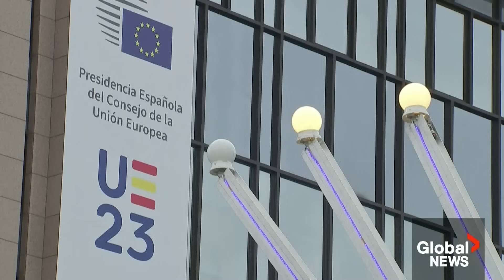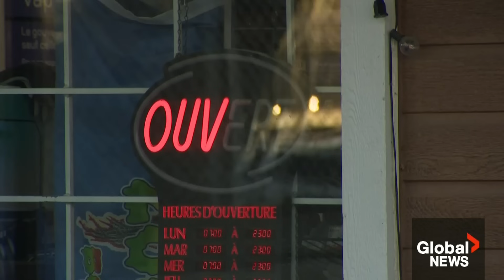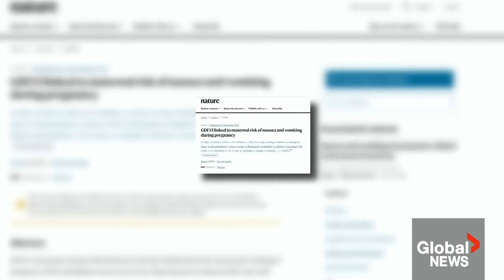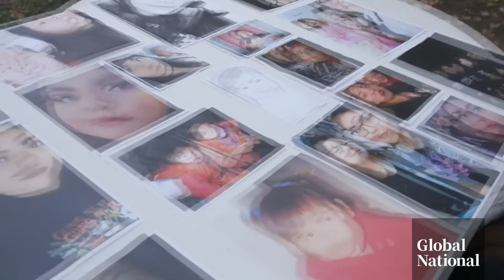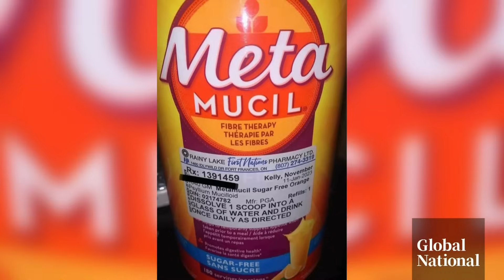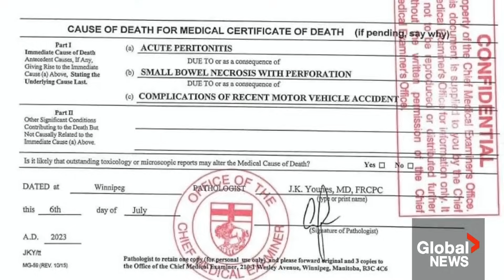Global National: Dec. 14, 2023 | Surge of displaced Gazans raises need for medical care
In this episode: The population of Rafah, the most southern city in the Gaza Strip, has ballooned since Oct. 7, draining already scarce medical supplies. Crystal Goomansingh spoke with Nicholas Papachrysostomou, a Doctors Without Borders emergency co-ordinator in Rafah, about the impossible task of providing proper medical care in Gaza.

An estimated 3.2 million people live in the West Bank, including more than 700,000 Jewish settlers. The divide is stark in Hebron, a city split in two, where thousands of Palestinians live under total control of the Israeli military. Daniele Hamamdjian visits Hebron to speak with some people about what life is like under that occupation.

Progress for Ukraine in its defence against Russia has stalled, and Western military support for the war-torn country is starting to fade. Eric Sorensen reports on how Russian President Vladimir Putin is seemingly more confident, while Ukraine has scored a political victory.

Ontario is revamping the rules on alcohol sales, meaning convenience stores and big box retailers will be able to sell booze. Mackenzie Gray explains the changes, when they'll take effect, how this could create competition for liquor sales in Quebec and why mental health and addictions experts are concerned.

It's called morning sickness, but many pregnant women can get very sick all day. What causes it has been unexplained — until now. Abigail Bimman explains what scientists have discovered and how they could lay the framework for treatment and a cure.

Plus, the parents of an Ontario Indigenous woman who passed away in February are speaking out for the first time about the care she received. November Kelly died of a severe infection her family says could have been prevented, raising fresh questions about the care Indigenous people receive in Canada's health-care system. Melissa Ridgen travelled to Onigaming First Nation, where she spoke with Kelly's family.